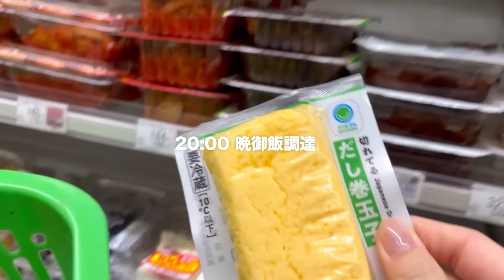【vlog】朝6時起きで活動する妊娠8ヶ月の研修医の平日の１日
GWデスね〜〜〜〜☀️
人多すぎて白目剥いてますが、天気良いし海キャンプ行きた〜〜〜い
来年お子出たら絶対行きたいな。

私の食生活はゴミすぎるけど
絶対に良くないので全国の妊婦様絶対に真似しないでくださいませ🤰
食事１週間vlogでも撮ろうかな、、w

とったらちゃんとするかもせんな。

○ワタクシについて
誕生日：1995/03/12
出身地：大阪　（最近は江戸界隈に生息しております）
経歴：１浪→大学中退→医学部再受験→地方国立医学部卒→研修医